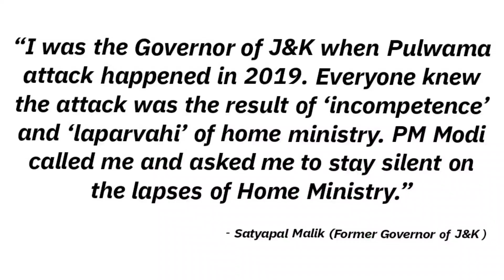पुलवामा के दिन Rahul Gandhi के साथ क्या हुआ था? आखिर क्यों बवाल मचा है । Pulwama Attack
पुलवामा हमले के दिन Rahul Gandhi के साथ क्या हुआ था? आखिर क्यों बवाल मचा है । Pulwama Attack